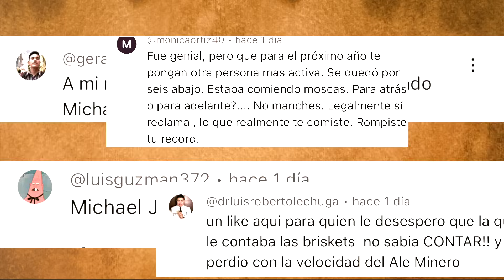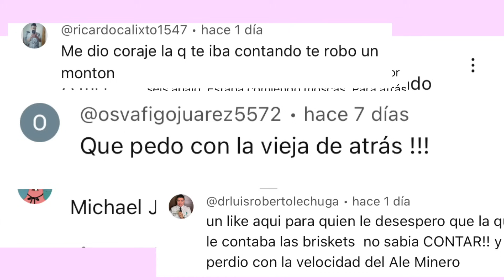#175. ¡Y NOS QUIEREN CANCELAR!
Canceladas por @AleMinero
Divorcio con Gustavo
Sectas con Malena
¡REBECA AYÚDANOS!...

🇲🇽LAS MAMÁS MEXICANAS🇲🇽
🎲NOCHE DE JUEGOS🎲
Boletos en TICKETMASTER